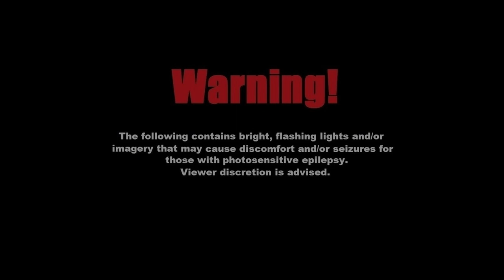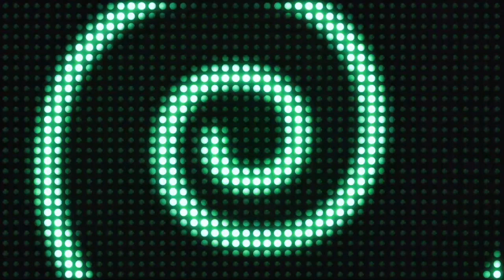Disco light RGB spiral hypnotic strobe loop background - 1 HOUR LOOP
This is a background loop with disco spiral light to be used for different purposes.

( ⚠Warning: This might not be suitable for people with photosensitive epilepsy.)